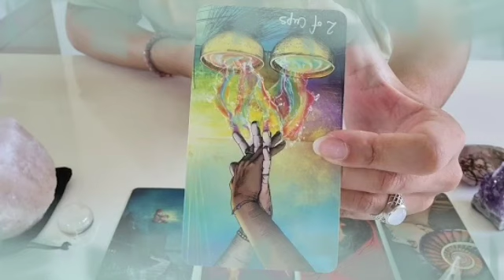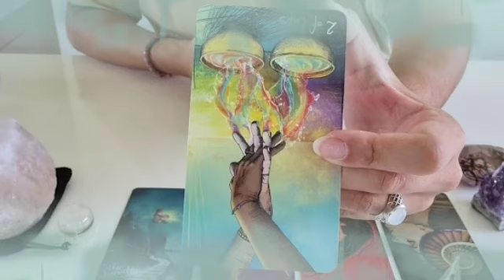برج الجدي ♑ عاصفة قادمة بعد 4 أيام😱ستحدث المفاجأة الكبرى🤯قراءتك أبكتني😭